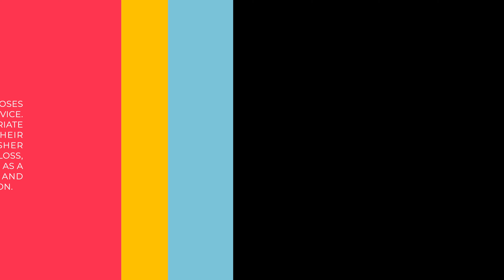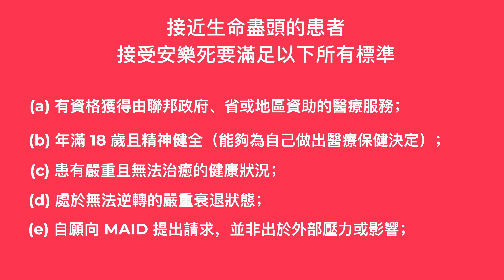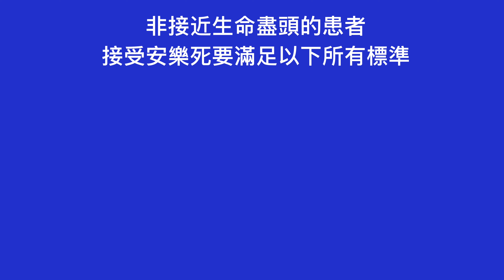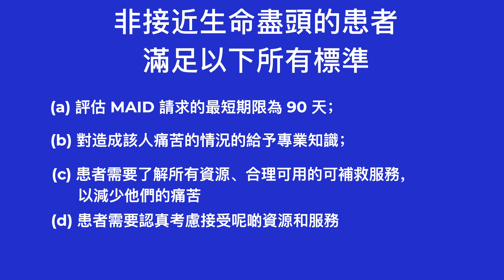如果子女話安樂死係佢嘅權利，咁你可以點？(家庭關係篇)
Readers are encouraged to consult with appropriate professionals for specific advice tailored to their individual circumstances. The author and publisher expressly disclaim any responsibility for any liability, loss, or risk, personal or otherwise, which may be incurred as a consequence, directly or indirectly, of the use and application of any of the contents of this information.